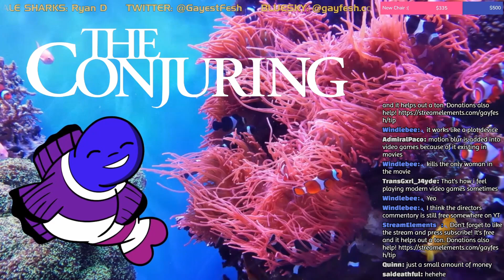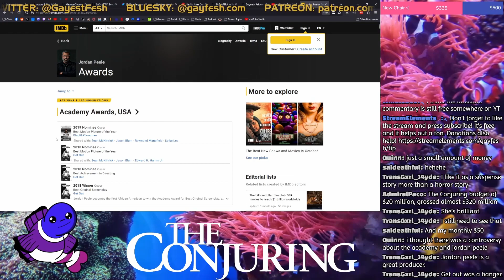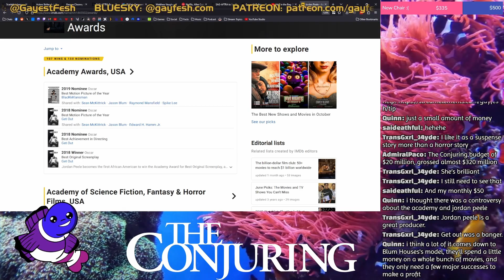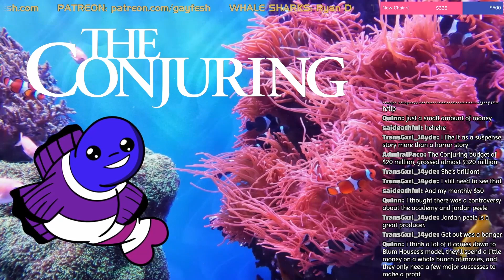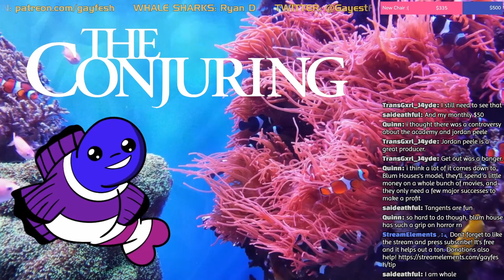Vera Farmiga deserves better than The Conjuring